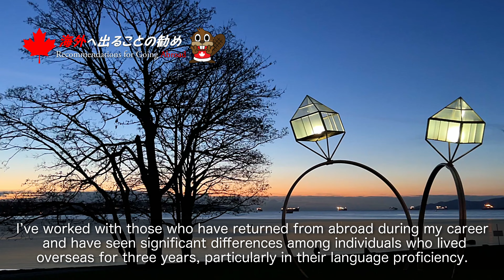「カナダの魅力を語る」シリーズ第8回：挑戦の先に広がる成功、菅昌絵さん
カナダに在住したことがある人々に「カナダの魅力」を語ってもらうシリーズ。第8回は、現在は食とサステナビリティ関連の会社で東京・虎ノ門にておむすび屋を運営している菅昌絵さん。

中学生の頃から行きたかった海外、親に反対され、大学生でようやく実現したと振り返ります。今外国へ長期で行きたいが色々な事情で行けないとしても、あきらめることはない、チャンスは必ず来ると信じ、その時のために計画を立てておくとよいとアドバイス。

バンクーバーには3年滞在。その間に色々な経験をした自身を振り返り、目標を持ってさまざまな経験をして「たくましく」なってほしいと背中を押します。海外での経験はきっといつまでも自分を助けてくれると話します。

動画　斉藤光一